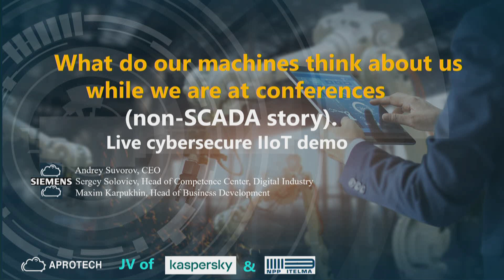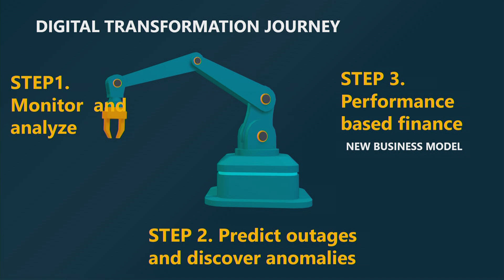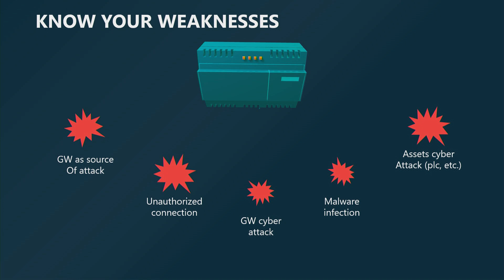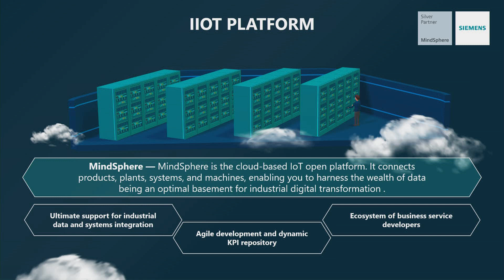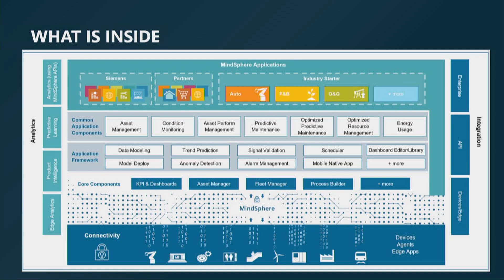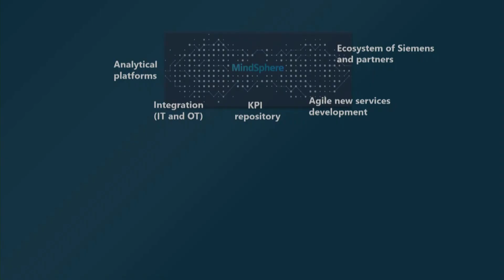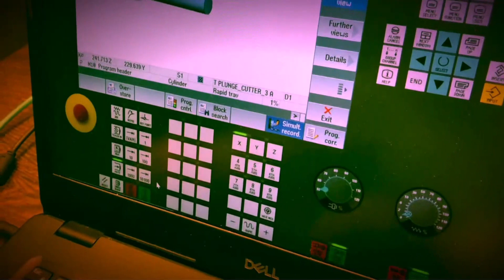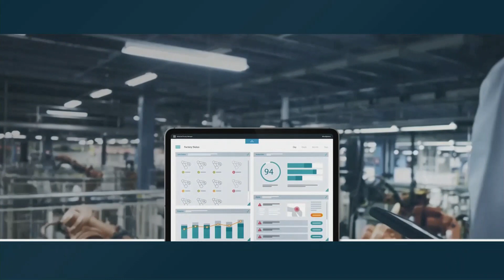Что наши машины думают о нас пока мы на конференциях (история не про SCADA)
Выступление Андрея Суворова, Генерального директора компании АПРОТЕХ, Сергея Соловьева, Руководителя Центра компетенций, департамент «Цифровое производство», Siemens и Максима Карпухина, Директора по развитию бизнеса компании АПРОТЕХ, на Kaspersky Industrial Cybersecurity Conference 2019.